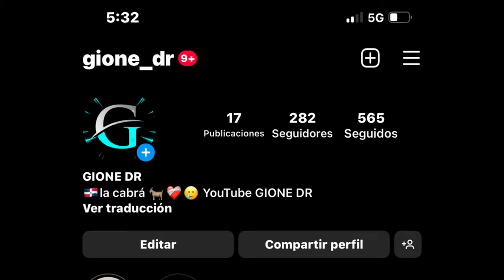LOS TRINITARIOS HICIERON A ESTE HAITIANO RESPETAR A DUARTE 🫡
Keyviem este joven ofendió a los trinitarios y le pasó algo muy malo mira lo que sucedió y porque su familia corre peligro noticias keyviem PayPal dinero este joven le debe dinero a Elon musk